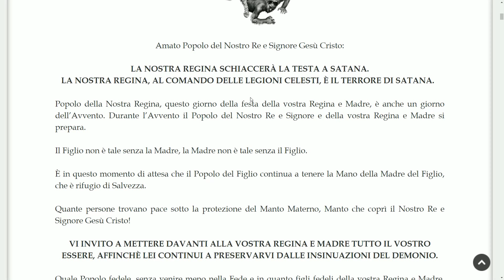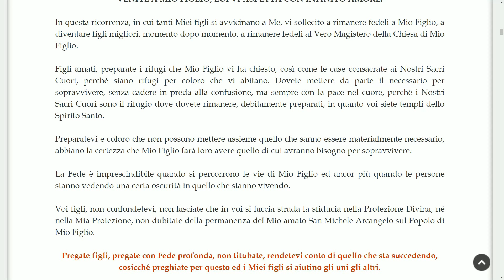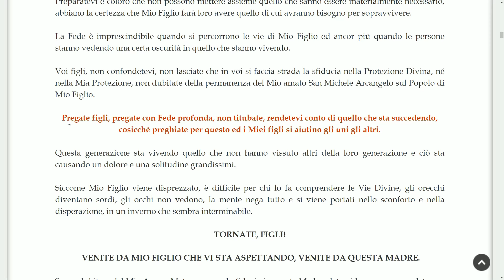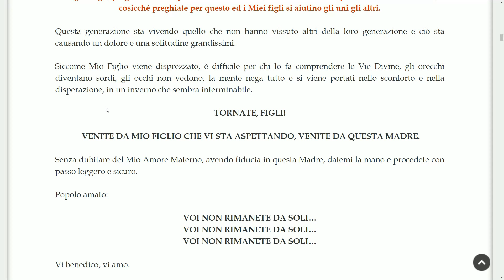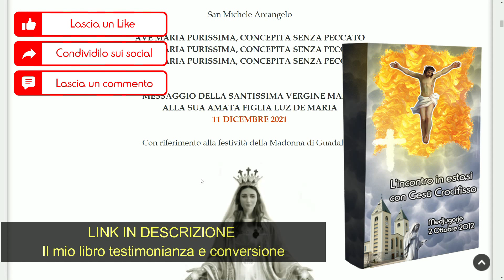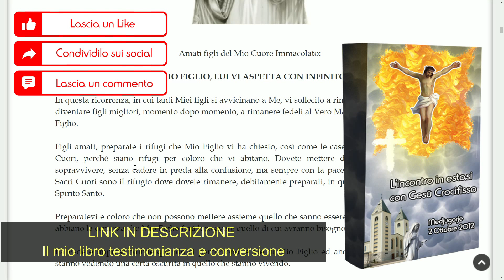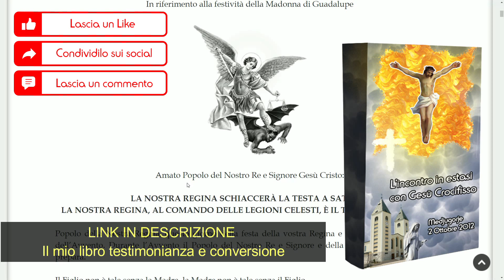DOPPIO MESSAGGIO DELLA VERGINE MARIA E SAN MICHELE A LUZ DE MARIA 11 DICEMBRE 2021